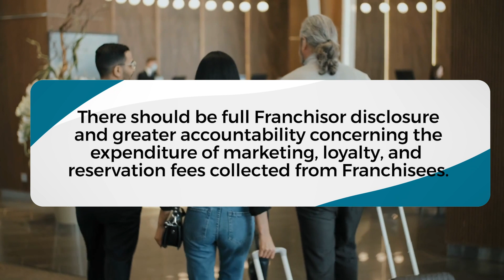Quick Summary of Point 6: Full Transparency of Franchisee-Funded Programs and Fees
AAHOA President & CEO Laura Lee Blake gives a quick summary of Point 6: Full Transparency of Franchisee-Funded Programs and Fees.